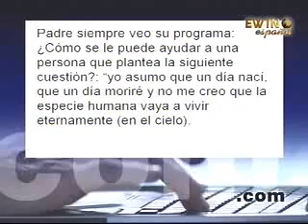¿Como ayudar a una persona que no cree en Dios?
(EWTN) El Padre Pedro Nuñez le responde al correo electrónico de Daniel quien tiene un amigo que no cree en Dios y no le interesa conocerlo.